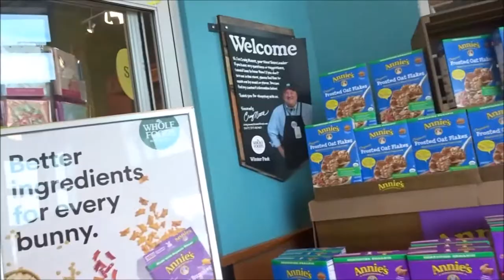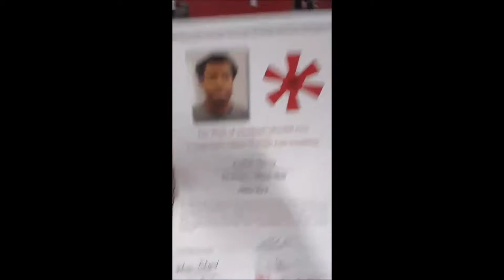Day 2: Natural Hair, Wholefoods, and Martial Arts Testing (Orlando Trip) Pt. 2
Welcome back Queens for Part 2 of 3 of my trip to Orlando!! Today I'll be sharing with you more of my family. how we all act alike, and had the honor to witness my brother obtain his 1ST DEGREE BLACK BELT!!!

This is was honestly one of those moments that I am so grateful to have been apart of and I hope that this will inspire other women with children to encourage, motivate, and support your kids dreams!

If no one hadn't believed in my brother's AMBITION to even begin taking karate lessons at 10 years old he wouldn't have kept this burning desire to pursue his PASSION!!!

Family support is HIGHLY important and I hope that this vlog helps someone who feels like giving up on their DREAMS TO CONTINUE ON THEIR OWN JOURNEY!!!

THANKS FOR HANGING OUT WITH ME AND MY FAMILY TODAY QUEENS AND I"LL SEE YOU IN PART 3 TOMORROW!!

WE'RE GOING TO CHUUURRCCCHHHHH! :)

Influenster: Queen Esther S.